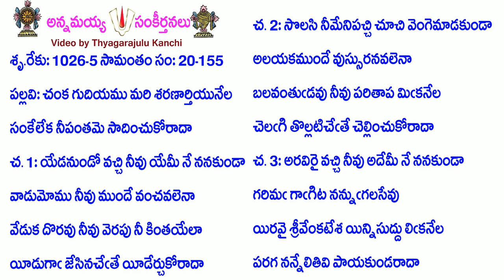Book20-Song155-9366-చంక గుదియము మరి శరణార్తియునేల-caṅka gudiyamu mari śaraṇārtiyunēla